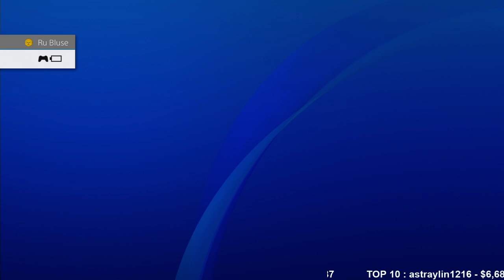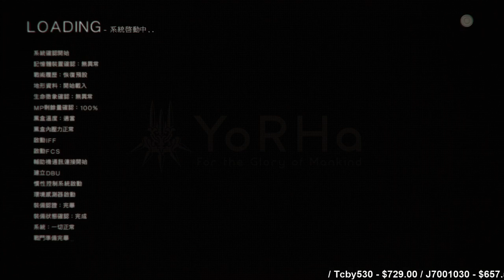【魯蛋】PS4 尼爾:自動人形 5/6 -2 (part1)